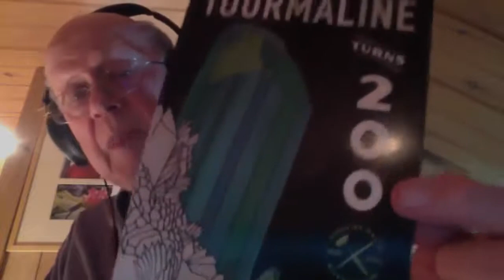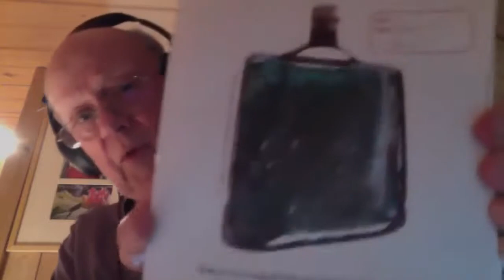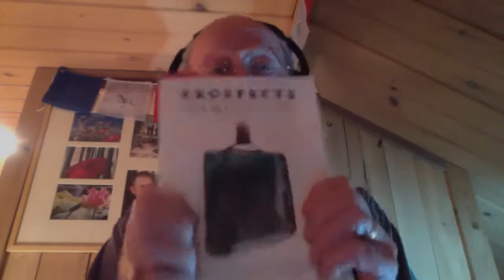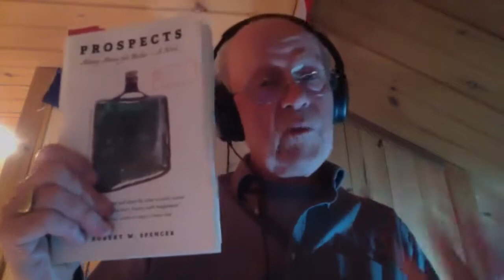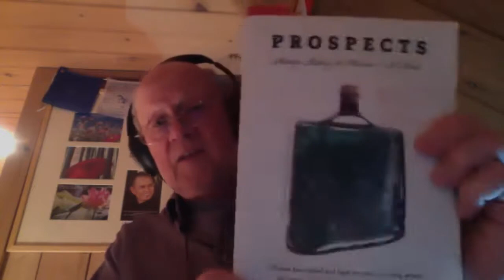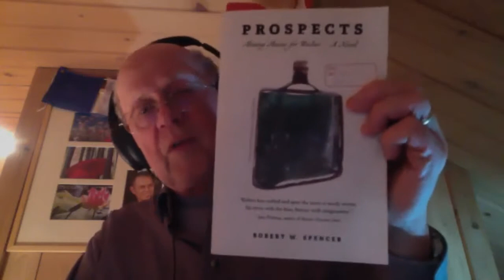Meet The Author: Robert Spencer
Robert is a writer of historical fiction and a Maine resident. He is the author of PROSPECTS: Mining Maine for Riches and The Spinster’s Hope Chest, both historical novels set in Southern Maine. He lives with his wife in a converted mill building in Waterford, where he can be found writing, reading, gardening, and volunteering with the public library and historical society.